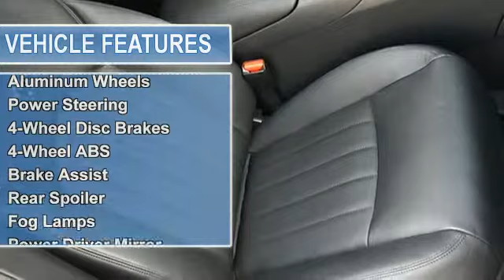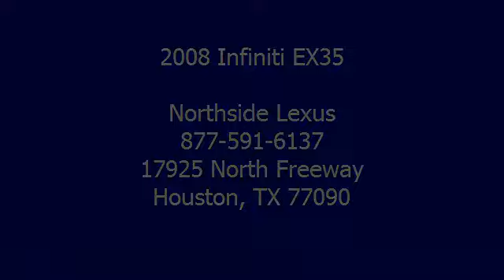2008 Infiniti EX35 - Northside Lexus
Northside Lexus
17925 North Freeway

For Sale: 2008 Infiniti EX35
VIN: JNKAJ09E68M302735
Engine: Gas V6 3.5L/
Drivetrain: RWD
Transmission: Automatic
Mileage: 38,733
Color: Liquid Platinum Metallic (exterior) Graphite (interior)

Features:
2008 INFINITI - EX35 - AUTOMATIC TRANSMISSION - REAR WHEEL DRIVE - 1 LOCAL HOUSTON, TEXAS OWNER - BEAUTIFUL SHINY LIQUID PLATINUM METALLIC EXTERIOR WITH NICE GRAPHITE LEATHER INTERIOR - NON SMOKER - THIS ONE HAS ALL THE RIGHT OPTIONS - DUAL POWER MIRRORS - POWER MIRRORS - POWER WINDOWS - POWER DOOR LOCKS - POWER DRIVERS AND PASSENGER SEATING WITH 2 POSITION MEMORY SETTINGS ON DRIVERS SEAT - HEATED FRONT SEATING - ADJUSTABLE STEERING WHEEL WITH CRUISE CONTROL - BOSE AM FM STEREO SOUND SYSTEM WITH IN DASH 6 DISC CHANGER - NAVIGATION SYSTEM - REAR BACK UP VIEW CAMERA - HOME LINK - POWER GLASS MOON ROOF - PRIVACY GLASS - REAR PARKING SENSORS - BEAUTIFUL FACTORY 17 INCH ALLOY WHEELS WITH A NICE MATCHING SET OF MICHELIN TIRES